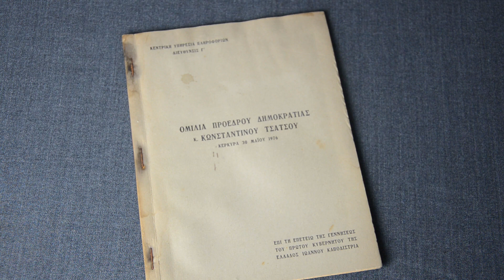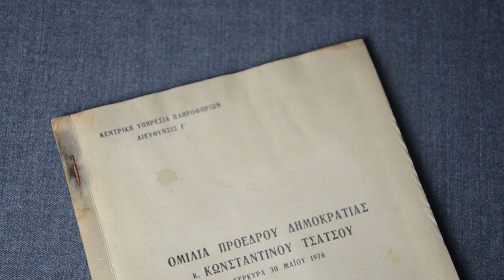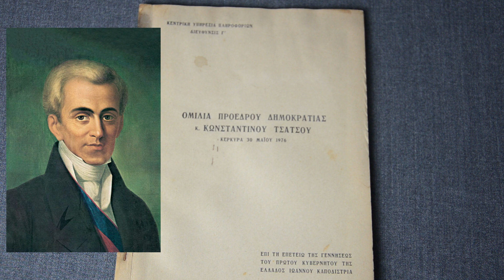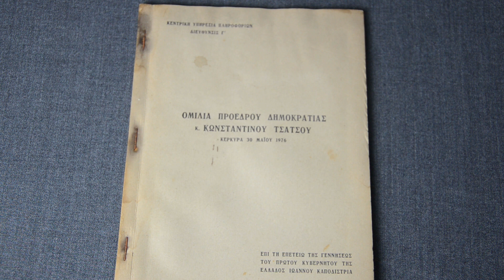Greek intelligence 1976 speech of President Konstantinos Tsatsos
A rare transcript from the Internal Security Directorate of KYP (ΚΥΠ), the Greek Central Intelligence Service from 1953 until 1986. This transcript is from the speech that President Konstantinos Tsatsos gave in Corfu island on 30 May 1976 for the anniversary of the first Governor of Greece, Ioannis Kapodistrias.

00:00 - Opening
00:10 - Introduction
00:32 - Artefact and history
02:58 - Conclusion
03:24 - Closing